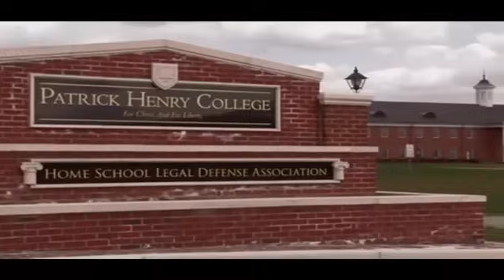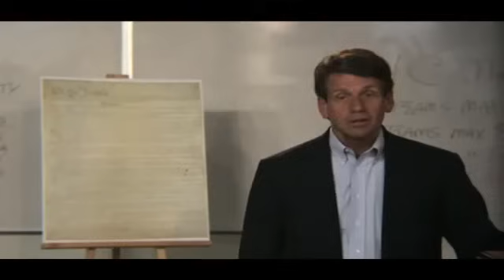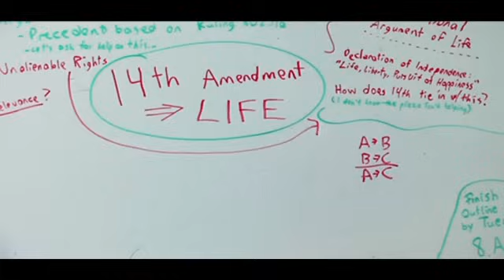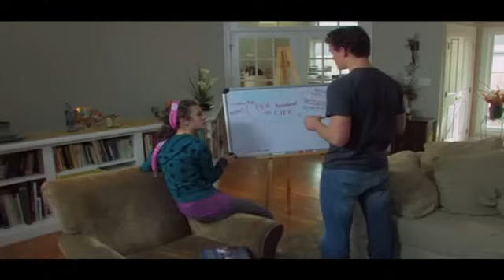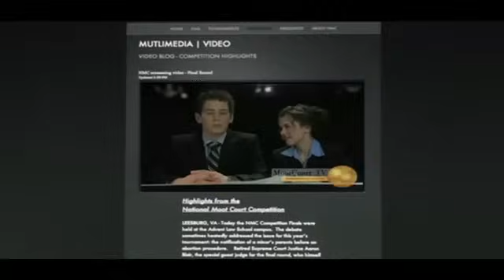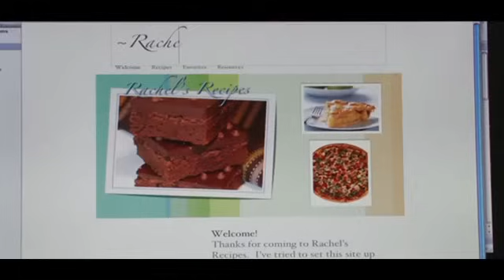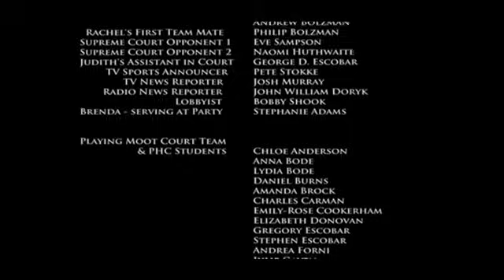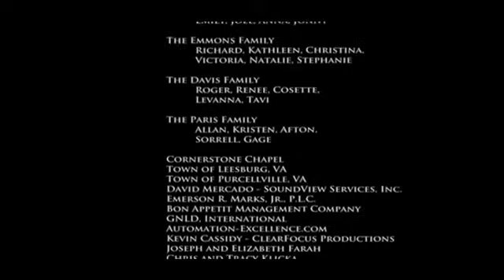Pase lo que pase Película completa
hay oportunidades donde perder es ganar los valores y principios son el fundamento aunque los cielos y la tierra se desplomen.